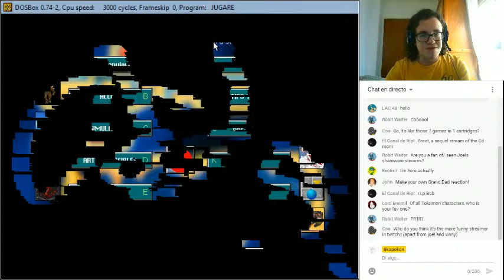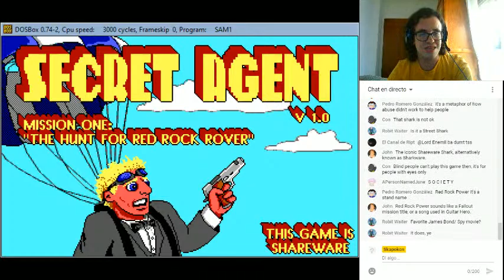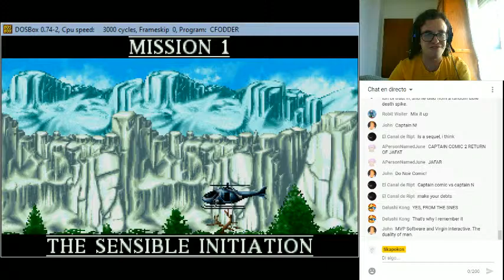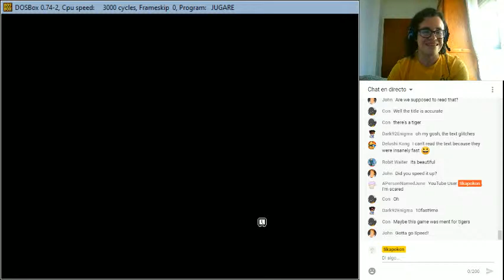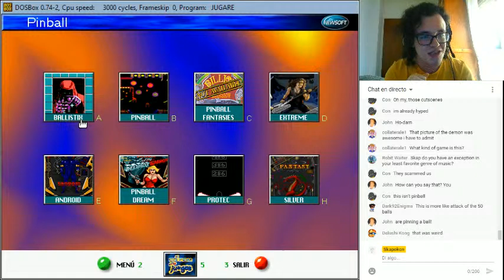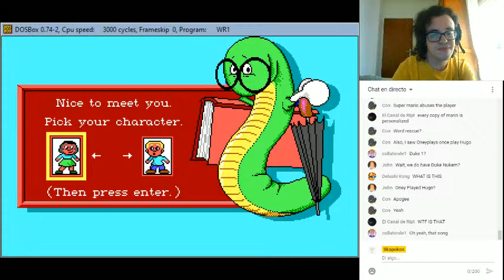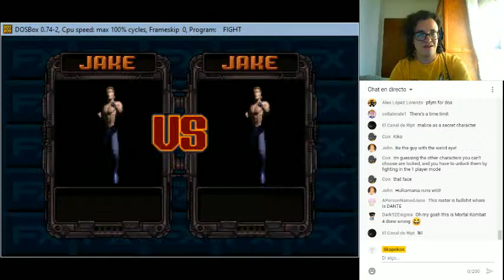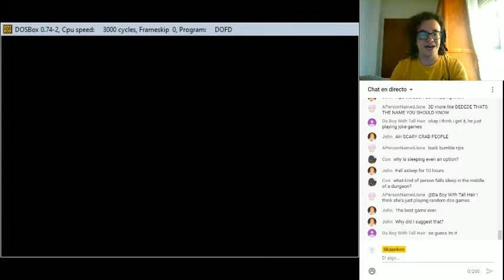Live-Stream: CD-ROM of the Games and Ask-apokon!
I play some shareware and answer y'all's questions

0:00 Intro
7:22 Super Blox
13:50 Skap loses her shit with “Abuse”
16:14 Agent
29:04 Cannon Fodder (AKA: Captain Comic)
39:12 Super Galactic Food Fight (It has no screen at first)
42:36 Tiger
46:32 Pako
47:14 ARCY2
54:25 Ballistix
57:09 Extreme Pinball
59:27 Pinball Dreams II
1:03:19 Mario
1:09:40 Word Rescue
1:14:53 Duke Nukum
1:20:04 FX Fighter
1:26:47 Billy Bear: Let’s Party!
1:31:37 DOF (Dungeon of Death)